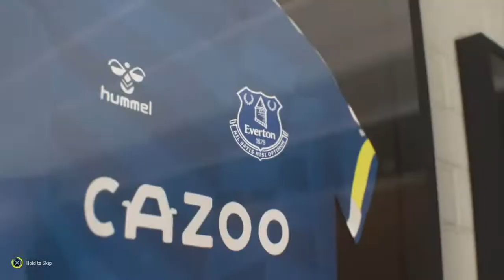Rebuilding Everton Fifa 22